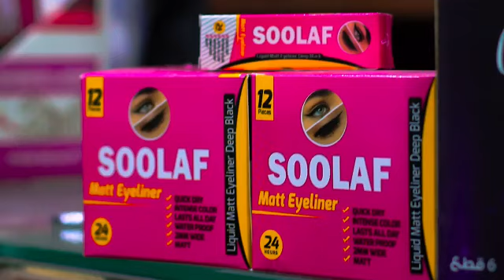جنيه دهب كسبتو الاستاذة هبة السيد مع بودرة سلاف المائية الف الف مبروك